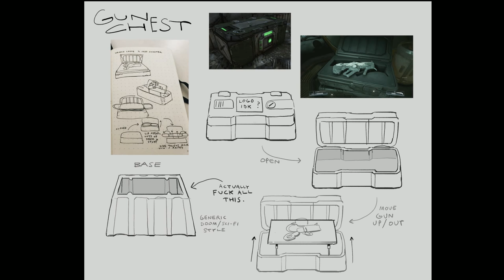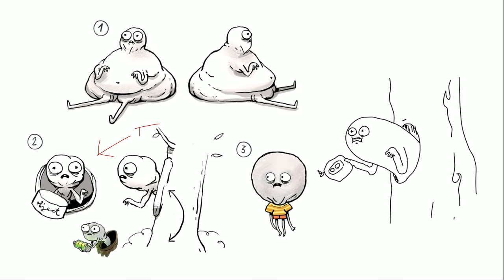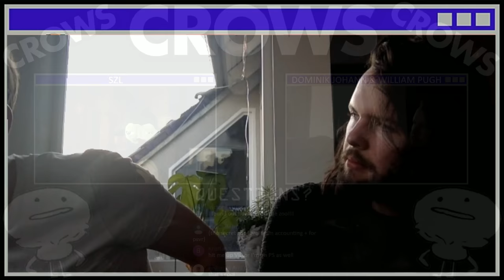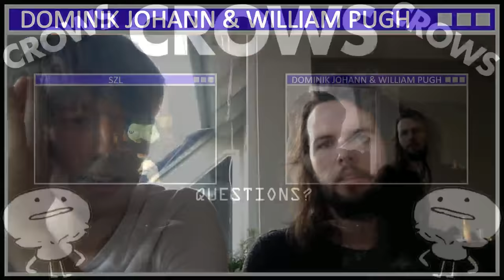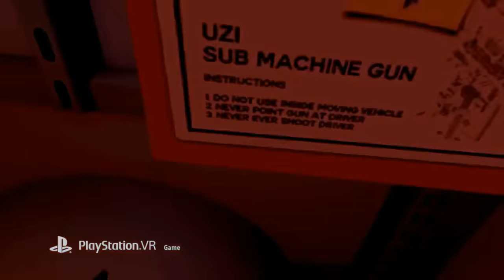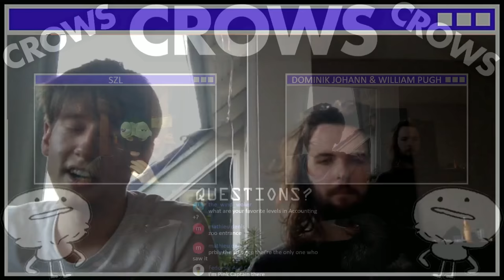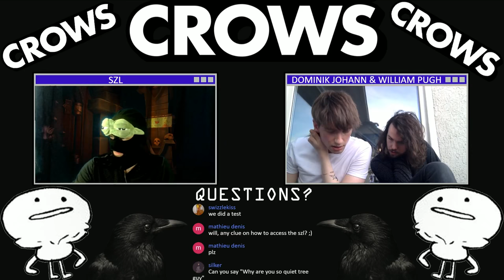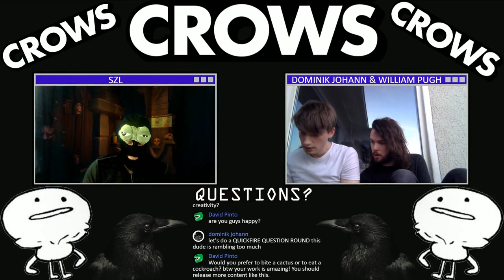Dominik Johann and William Pugh - The SZL REEL -S01E01 -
A Sit down session with Crows Crows Crows Developers Dominik Johann and William Pugh